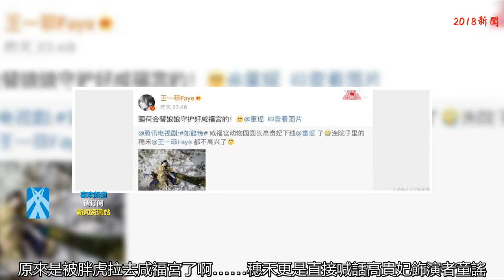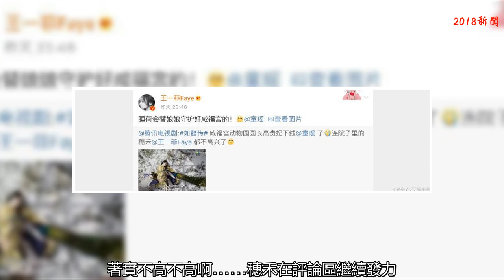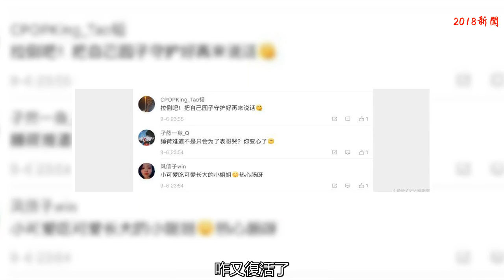穗禾自侃去如懿組搬磚，撲哧君神回復，網友：這才是穗禾的結局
《香蜜》陪伴了我們一整個夏天，雖然已經大結局還是滿心的不舍之情，錦覓旭鳳甜蜜在一起，而作為反派的穗禾不僅瘋了，還被胖虎吃了，即使之前讓觀眾恨得咬牙切齒，而穗禾的這個結局實在是令人心疼。而在6日晚《如懿傳》中，咸福宮動物園園長高貴妃下線了，連院子里的孔雀（穗禾）都不高興，為高貴妃哭泣。哈哈哈…這只漂亮的孔雀不是穗禾嘛，原來是被胖虎拉去咸福宮了啊……
    穗禾更是直接喊話高貴妃飾演者童謠：睡荷會替娘娘守護好咸福宮的！看來穗禾這是要上位變穗貴妃了，不過，穗禾公主，你可連鳥族都護不住，又搶不過錦覓，在這宮斗之中，可要萬般小心了，看你這宮斗值，著實不高不高啊……
    穗禾在評論區繼續發力，自侃窮到去如懿組搬磚：我常常因為貧窮而感到和你們格格不入，不說了香蜜盒飯領完，我得去隔壁如懿組繼續搬磚了。哈哈哈～穗禾小姐姐還真是逗趣可愛啊……那就祝你的真身在如懿組蹭盒飯快樂吧……
    隨后，高貴妃前來回復穗禾：我說孔雀怎么那么美，原來是你變的。不得不說，穗禾小姐姐是真的挺漂亮的，演技也在線，網友更是直呼就連變成孔雀真身也是演技爆棚啊，忍不住想去看如懿傳了。不過，穗禾的真身到底是個什么顏色呢？網友也是跟小編有一樣的疑惑，畢竟在《香蜜》劇中，穗禾并未現過真身啊！底下跟評也是精辟，天界白的，魔界綠了，說不定是紅的，已成火鳥。
    穗禾的歡喜冤家撲哧君，自然也不會錯過此等好戲，神回復穗禾，跟穗禾開啟了斗圖模式，上演相愛相殺，逗笑眾人！撲哧君給孔雀P了個皇冠，卻調侃：禿毛，稀稀拉拉！誒，還真是夠狠，宮斗太可怕，孔雀毛都要被拔光了，實力吐槽實力吐槽啊，真是香蜜女孩的快樂源泉啊……惹得網友紛紛喊話穗禾“懟回去，不能輸”，“鈕祜祿穗禾如果有一個做太后的姨母，就可以當皇后了”。
    還有一部分網友看到穗禾的博文和評論，紛紛留言表示：睡荷難道不是只會為了表哥哭？你變心了 哈哈，穗禾無處不在，我們睡荷不是被吃了嗎？咋又復活了？其實這才是穗禾的真正結局 哈哈哈不好意思大家瞞了那么久都沒有說，是的睡荷去隔壁劇組了，去走走過場 哈哈哈打破次元壁了的感覺，第一次看到了穗禾的真身，要跳戲的節奏啊 穗禾小可愛吃可愛長大的小姐姐，熱心腸呀 召喚彥佑來和你一起守護，反正他也沒事干 咸福宮里有孔雀，應該有葡萄吧，應該還有魚吧，再問一句，養不養蛇
    王一菲（穗禾），1995年6月14日出生于北京，2013年，考入北京電影學院表演學院。2017年1月2日，與迪麗熱巴、盛一倫、李溪芮等共同出演《漂亮的李慧珍》，在劇中飾演韓雪，這是其第一部影視作品。之后，與楊紫、鄧倫等合作出演古裝愛情神話電視劇《香蜜沉沉燼如霜》，在劇中飾演天后荼姚的親侄女，高傲任性、為愛癡狂的鳥族首領穗禾，身肩一族重任，高傲華貴，卻癡愛旭鳳，愛而不得而逐漸迷失自己。